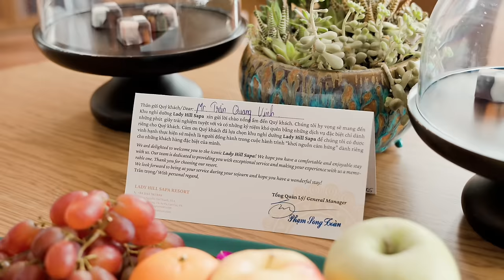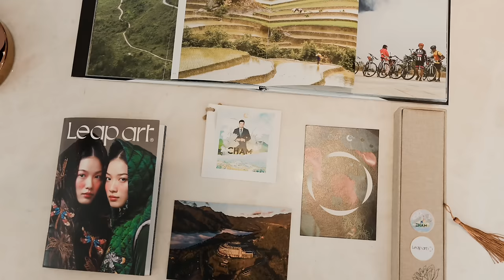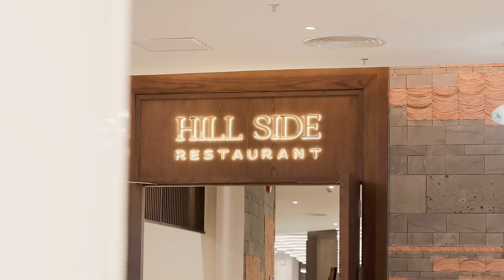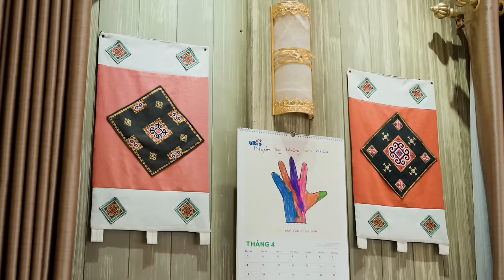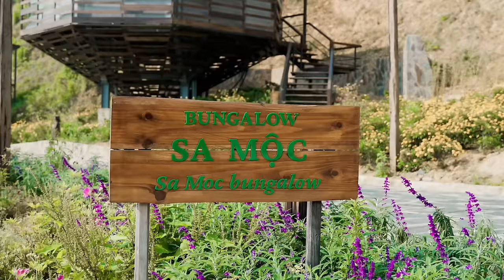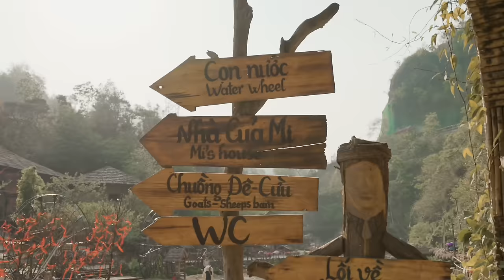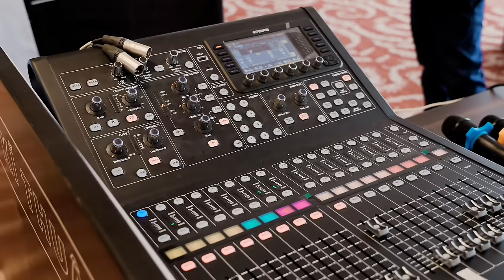“Chiếc khuyên tai” khổng lồ đầy yên bình tại Sapa - Quang Vinh Passport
Với Vinh, du lịch và thiên nhiên luôn là sự kết hợp hoàn hảo để kích thích hoóc-môn hạnh phúc. Nếu hỏi Vinh chuyến đi nào đánh thức mọi giác quan từ cái nhìn, cái nghe đến những cái chạm, mùi hương và vị giác thì chắc chắn sẽ là Sapa. Hòa mình vào thiên nhiên Tây Bắc và ngắm nhìn trọn khung cảnh đỉnh núi Fansipan ngay tại Lady Hill Sapa Resort thực sự là một trải nghiệm tinh khiết sau những chuyến đi xa của Vinh.
Du lịch bền vững, hòa mình vào thiên nhiên, tìm hiểu ẩm thực và văn hóa của điểm đến là những gì Vinh muốn chia sẻ cho cả nhà ở tập Quang Vinh Passport này, hy vọng chúng ta sẽ đều được tận hưởng sự yên bình của thiên nhiên nước mình. Còn giờ thì cùng theo chân Vinh khám phá hành trình đánh thức mọi giác quan tại Sapa nhé!